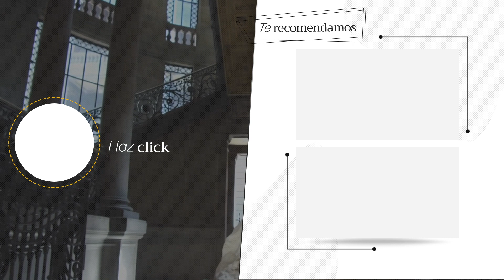Arquitectura sustentable para cuidar el medio ambiente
La economía circular es un recurso que se utiliza también en la arquitectura, te contamos cómo se relaciona.
La economía circular es un concepto que se utiliza en el sistema monetario. Pero su eficacia se ha llevado a otras áreas de la vida, por ejemplo, en la arquitectura. Este sistema ayuda a que las construcciones actuales sean hechas de forma sustentable y en sintonía con el medio ambiente.

AD Architectural Digest, la autoridad internacional de arquitectura, decoración y diseño interior, nace en Estados Unidos en 1920 y se edita en México desde el año 2000. Su misión es presentar a través de todas sus plataformas las tendencias más actuales y buscadas por los amantes del buen diseño.

¡Comparte!

SOBRE ARCHITECTURAL DIGEST
Architectural Digest es la autoridad internacional del diseño, interiorismo y arquitectura. Es la guía de estilo en donde expertos y amantes del mundo creativo son testigos, antes que nadie, de las tendencias, las casas, los lugares, los objetos y las obras de arte más hot del momento. Exclusivo, fresco y vibrante, así es el universo AD.